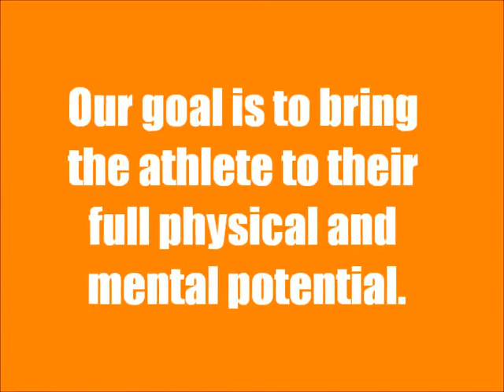GORILLA ELITE TRAINING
One of our greatest strengths at Gorilla Elite is that we can engineer the ideal training camp for any type of athlete.  We simply create and administer the finest methods of developing peak conditioning in a specific amount of time, coinciding with the athlete's schedule and goals, without compromising the leadership or tutelage of the athlete's Coach or Management. We basically work out the Conditioning preparation aspect to allow the athlete to reach higher levels of technique and progression in their specific sport. WE ARE A TRAINING TEAM, and our goal is to bring the athlete to their full physical and mental potential.